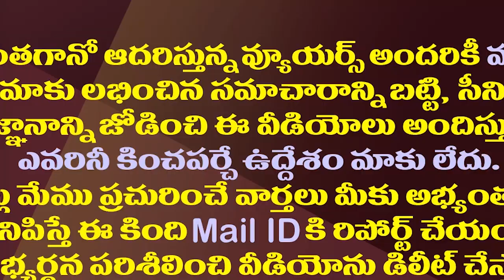చంద్రబాబును విమర్శించే వాళ్ళు కూడా ఈ విషయంలో మెచ్చుకోవలసిందే| Chandrababu Diet And Health Secrets